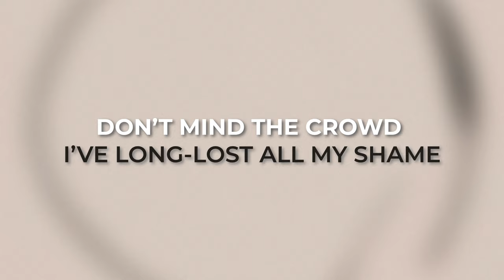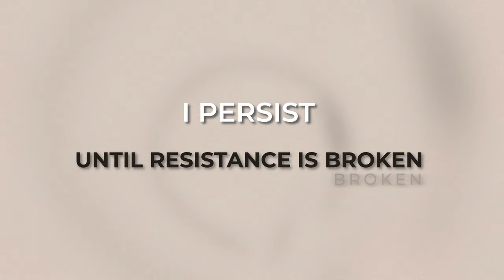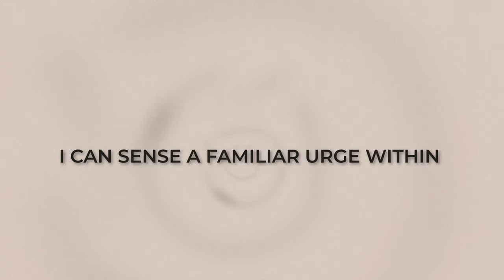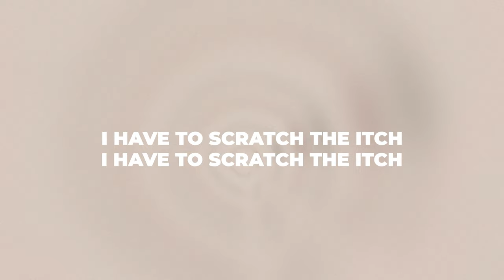Beauty In A Plastic Bag – Scratch The Itch [Official Lyric Video]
Beauty In A Plastic Bag is a project by Michael, a home-studio fanatic from Germany, closing in on his first 10,000 hours of writing and producing heavy music in a bedroom. Thanks for listening!

Lyrics:

Don’t mind the crowd
I’ve long-lost all my shame
Promised to quit
But I can't resist
This habit clings
Like second skin
This craving's roots are buried in my being

Release is my desperate need

I push my nails into my skin
I’m relentless
I persist
Until resistance is broken

The blood is on my fingertips
What a sweet sensation
Lick my hands dry off the mess
Pleasure’s absent in the taste

Blegh

My skin’s a page for silent tales

In my daily ritual
I hide the aftermath
As water flows
So does my solemn oath

And I know you do it too
I can sense a familiar urge within you
There's this shared secret in your eyes
I'm not alone in this
I’m not alone in this, I'm sure

With each cleansing
My commitment renews
Yet, the urge remains

I have to scratch the itch

Lyric video by @mateja_backo.
Written, recorded, mixed and mastered by Michael vom Feld.